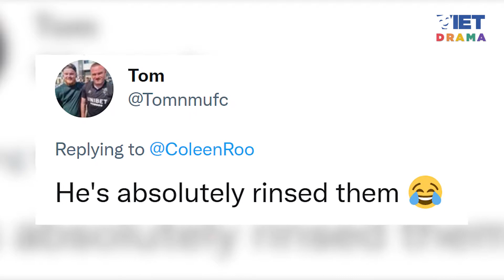Con trai của Wayne Rooney lại gây sốt trên MXH | VIETDRAMA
Con trai của Wayne Rooney lại gây sốt trên MXH

Dù mới 8 tuổi nhưng Klay Rooney đã chứng tỏ mình có rất có năng khiếu với thể thao.